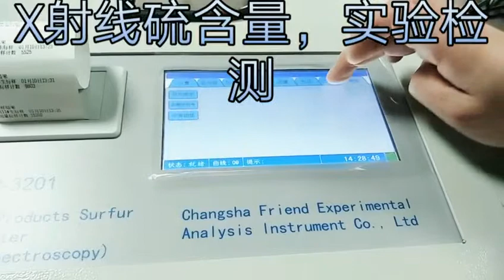The testing process of the XRF Sulfur Analyzer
The testing process of the XRF Sulfur Analyzer XRF, you can see how it work on sulfur content testing of petroleum product.